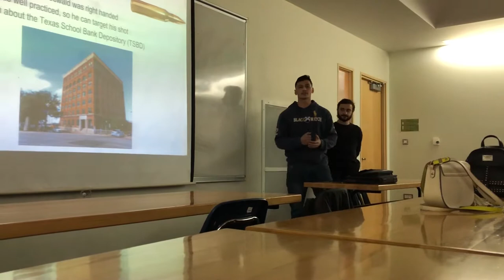The American University of Armenia (AUA) 2018 Ceremony - Nenn Fit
4 Years years ago I entered in a college ; knowingly that it was going to be a difficult “short” journey. By that time I've had a strong goal to accomplish and I was ready to face my fears and struggles. And now finally, it’s officially over, I've hunted one of my big goals in my life. I’m so blessed and proud to graduate from the American University of Armenia (AUA)
Looking forward to hunt my other goals in future!